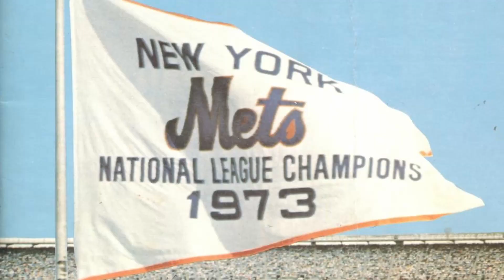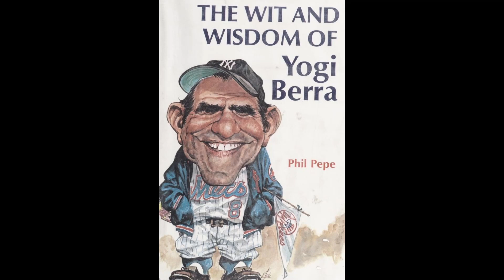Lenny Kravitz - It Ain't Over 'til It's Over, 끝날 때까지 끝난 게 아니다, 요기 베라에 대하여...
영상에 나온 노래입니다.